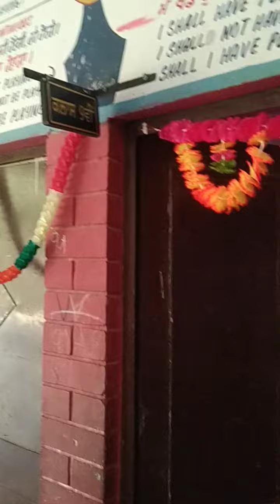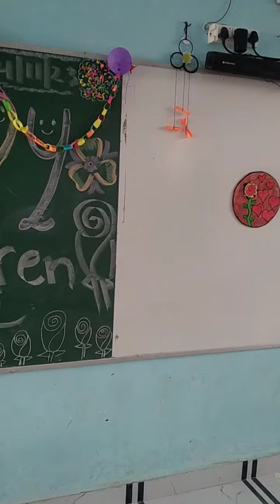Children's Day celebration